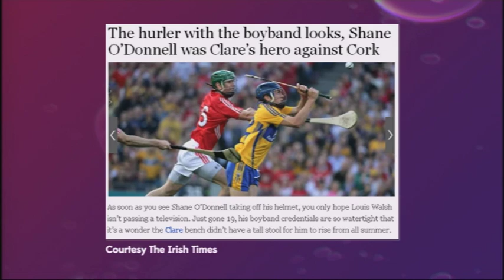Louis Walsh talks about Co. Clare's Shane O'Donnell | Late Lunch Live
Louis Walsh speaks about possible boy band recruit - Clare's Shane O'Donnell!!

Watch Late Lunch Live Weekdays @ 3.30pm Live on TV3

Get more of Late Lunch Live